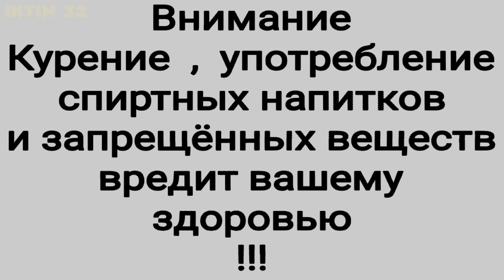Чего уставились ?!!!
Название: Уловки Норбита

Год выхода: 2007

Жанры: мелодрама, комедия

Режиссер: Брайан Роббинс

Правообладатели
Paramount Pictures

В ролях: Эдди Мёрфи, Тэнди Ньютон, Терри Крюс, Клифтон Пауэлл, Лестер Спейт, Кьюба Гудинг мл., Эдди Гриффин, Кэтт Уильямс, Флойд Левайн, Энтони Расселл

Сюжет
Жизнь Норбита с самого детства была полна испытаний и разочарований. Брошенный родителями у дверей китайского ресторанчика и воспитанный мистером Вонгом, с начальной школы он был обречен ходить в ухажерах монструозной Распутии. Не смея возразить своей защитнице, герой смиренно собирается вести ее к алтарю, как в город возвращается любовь всей жизни Норбита, прекрасная Кейт. Теперь ему предстоит как-то избавиться от деспотичной Распутии и завоевать сердце Кейт...